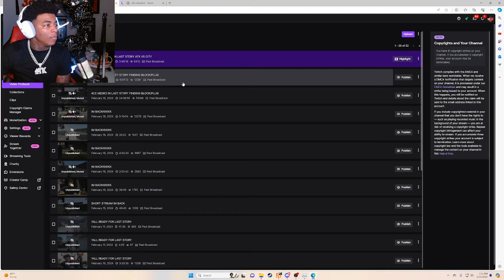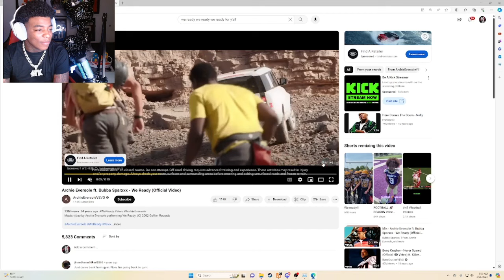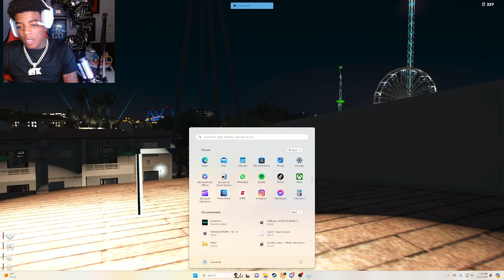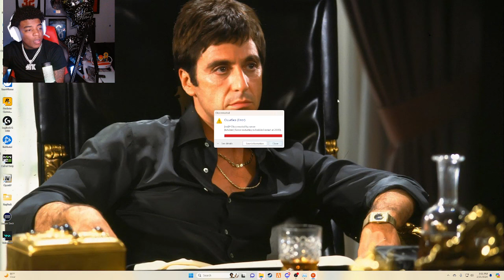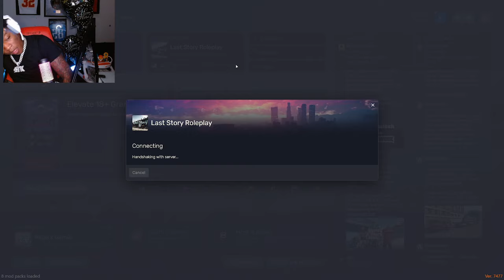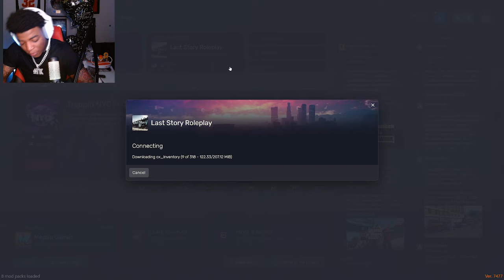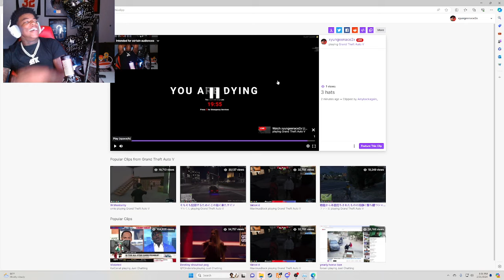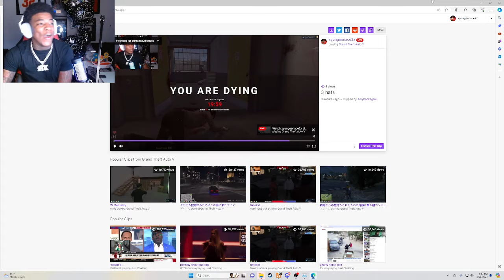Yungeen Ace | The Life Of “Ace Demedici” Episode 21 | GTA RP | Last Story RP